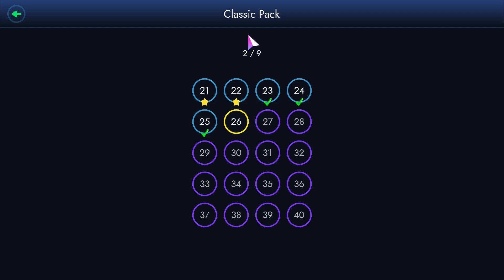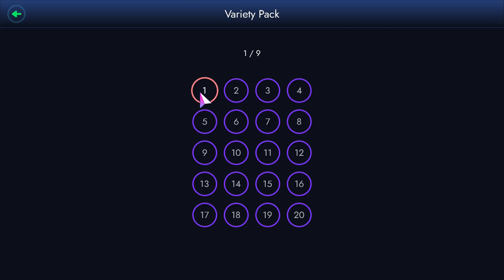Fill Fill [ PC ] 2024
Basic gameplay of Fill Fill.